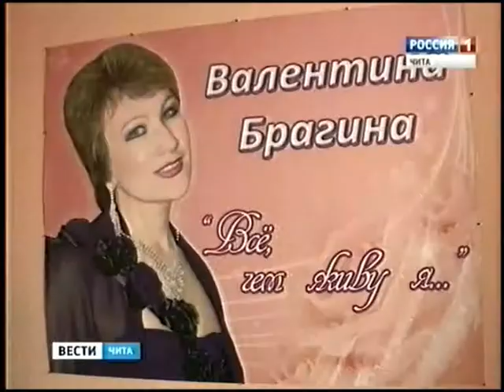10 12 2015 Вести-Чита Юбилейный вечер проведёт Валентина Брагина в честь 20 летия своей творческой д